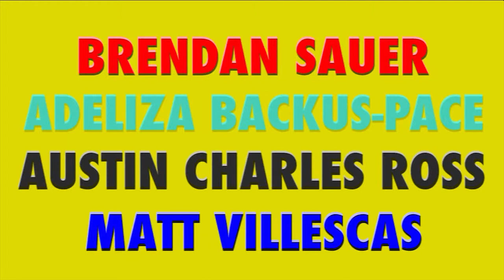Love Story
This is a love story, as portrayed in alternative universes.

"Chapter 1: Abysmal Cathedrals Arise! - Beyond The Quivering Portal - Minds On Fire" by The Wyrding Module

Filmed and Starred by:
Brendan Sauer
Adeliza Backus-Pace
Austin Charles Ross
Matt Villescas

Edited by: Adeliza Backus-Pace